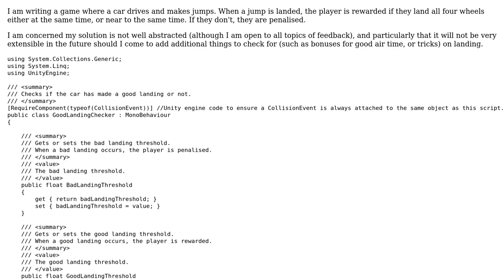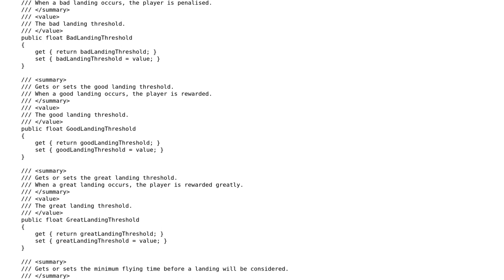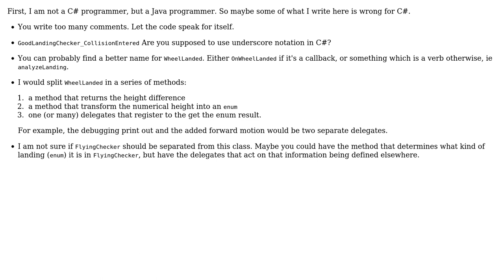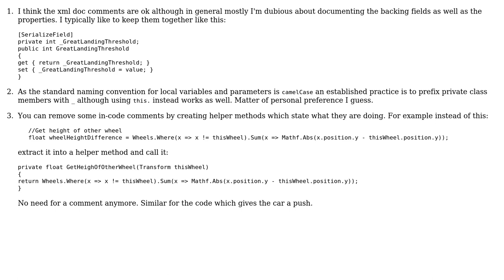Code Review: Determining vehicle jump landing quality (3 Solutions!!)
Code Review: Determining vehicle jump landing quality

With thanks & praise to God, and with thanks to the many people who have made this project possible! | Content (except music & images) licensed under CC BY-SA | Music | Images & others | With thanks to user toto2 user Nick Udell user IEatBagels user ChrisWue and the Stack Exchange Network Trademarks are property of their respective owners. You are responsible for your own actions.